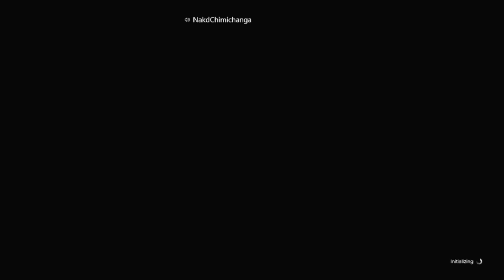GTA Jokes & Jobs Ep.330 - One of Three Collected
We officially collected one of 3 packages...so progress...